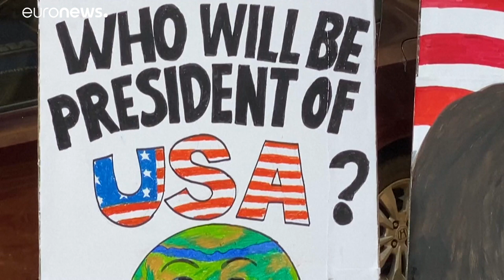Mumbai artists paint Donald Trump and Joe Biden ahead of US vote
Art school teachers have been painting pictures of US President Donald Trump and his Democratic rival Joe Biden outside an art school in Mumbai, ahead of the upcoming US presidential elections.